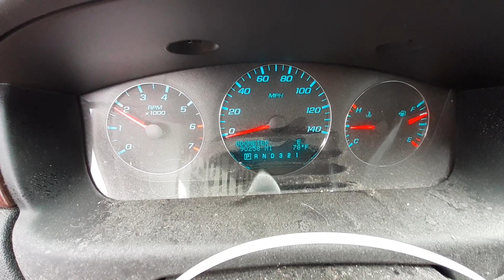W0560C 2011 Chevy Impala